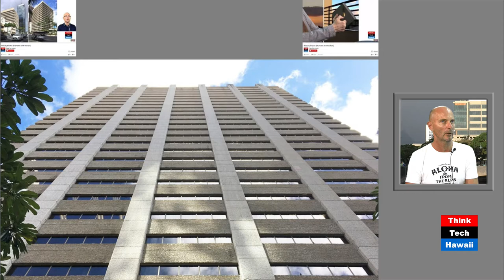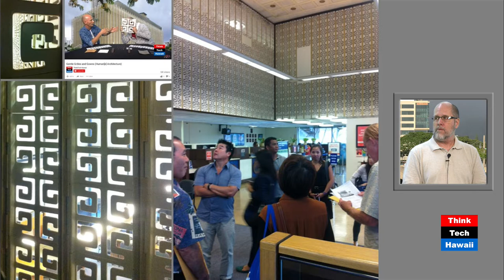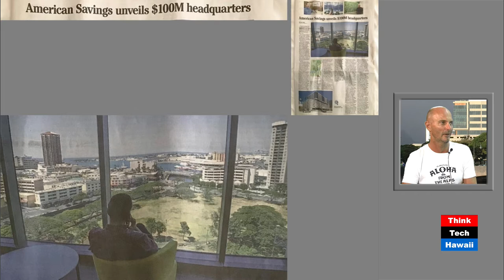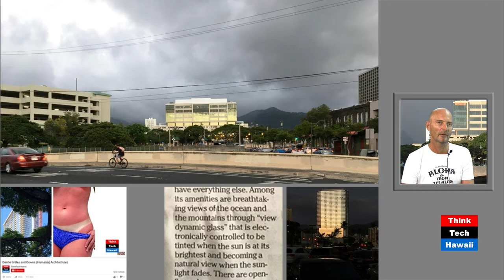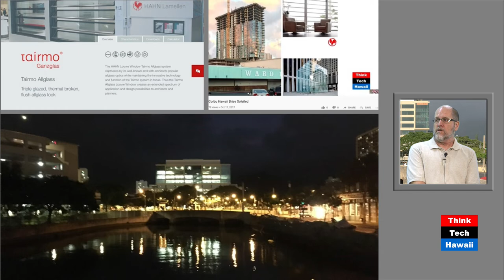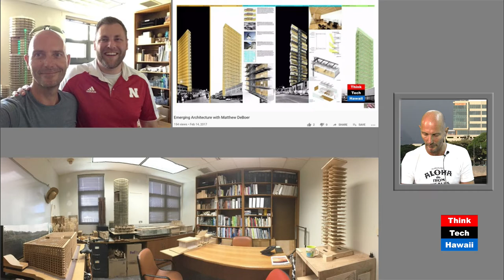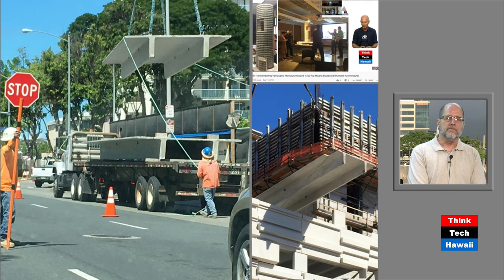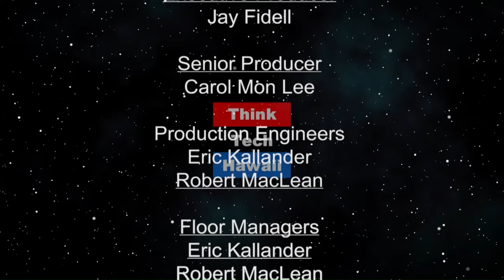American Savings Saving Americans (Humane Architecture)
Hawaii based American Savings Bank new consolidated headquarters building reviewed.  The New American Savings Bank headquarters on the edge of Honolulu’s Chinatown is being analyzed regarding particularly its urban, social and solar and tectonic performance. The hosts for this episode are Martin Despang and DeSoto Brown.